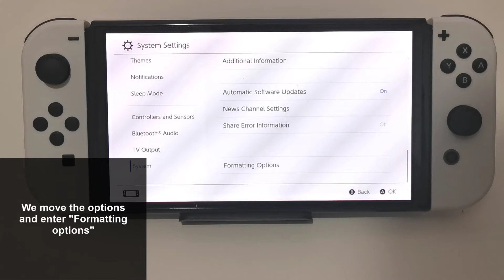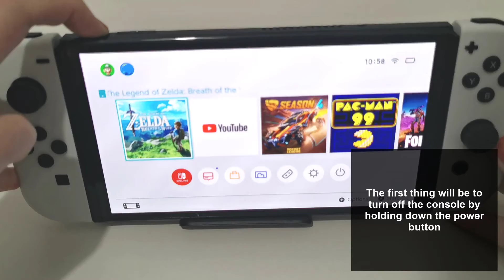🔄 PUT Nintendo SWITCH OLED back to FACTORY SETTINGS | Hard Reset ✔️ Setup Nintendo Switch OLED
Video where we will see how to reset the Nintendo Switch OLED or do a hard reset Nintendo Switch OLED.

 》 CHAPTERS 《

00:00 Introduction
00:16 Reset from Menu Nintendo Switch OLED
01:16 Hard Reset Nintendo Switch OLED